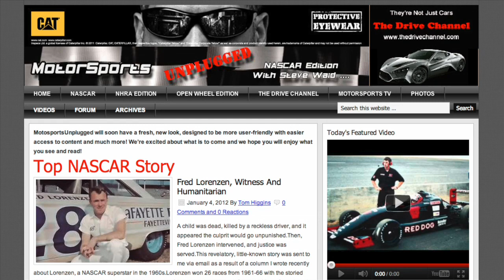Aric Almirola Gets His Shot, 14 Year Old Pietro Fittipaldi Impresses in Stock Cars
Aric Almirola has fought his way back into Sprint Cup by landing a top ride with Richard Petty Motorsports. The Cuban-American never gave up and now it's his time to shine. 14 year year old Pietro Fittipaldi won the track title at Hickory Motor Speedway. It was his first full year in a full size car...watch this kid. Beaux Barfield named as Race Director for IndyCar